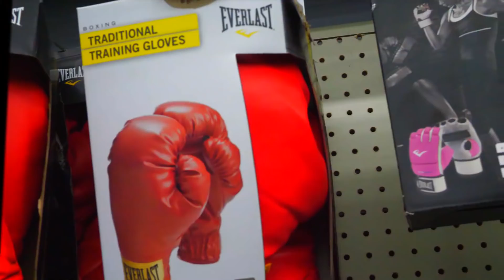OGDC X MEMO600 - BLOOD REUNION ( SHOT